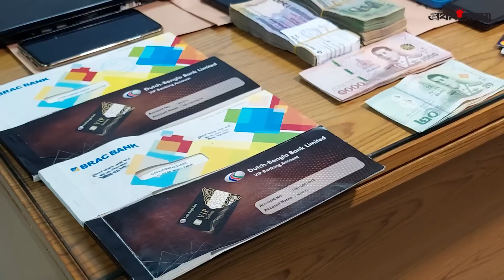কোচিং সেন্টারের সঙ্গে যোগসাজশের মাধ্যমে যেভাবে হতো মেডিকেলে ভর্তির প্রশ্নফাঁস | Crime Story